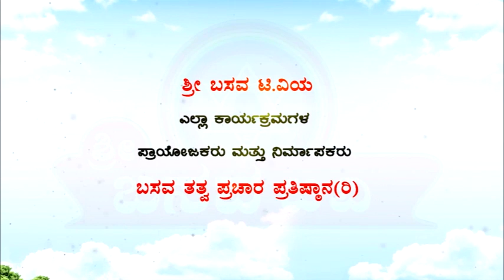Sri Basava Tv- Akkana Balaga- Ep 215